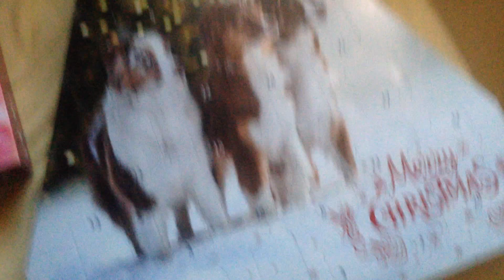Weihnachtskalendertürchen # 01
Das 1. Weihnachten mit Cali muss besonders sein.
Aber auch alle anderen werden es.

FROHE WEIHNACHTEN!